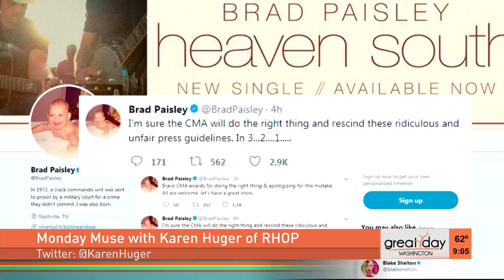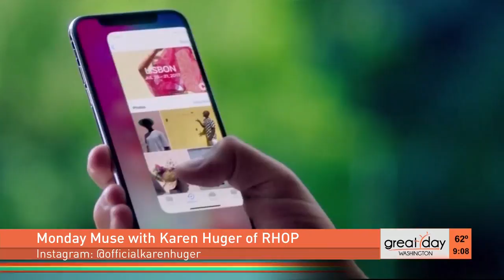Talking about Alzheimer's & family health challenges with RHOP's Karen Huger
Karen Huger of the Real Housewives of Potomac explains how her family is dealing with health challenges.  Her mother is living with dementia and her father was recently diagnosed with Alzheimer's.   November is Alzheimer's Awareness Month and National Family Caregiver's Month.